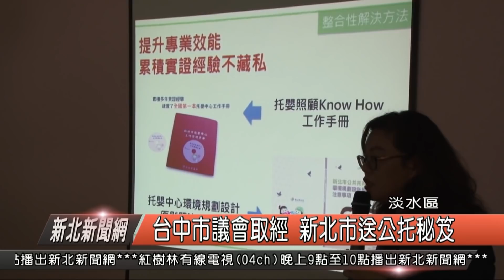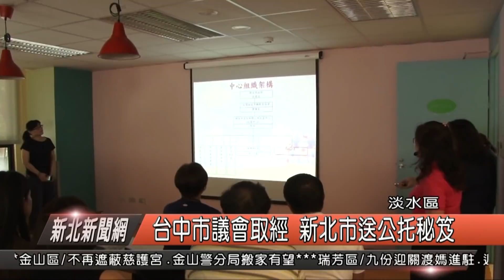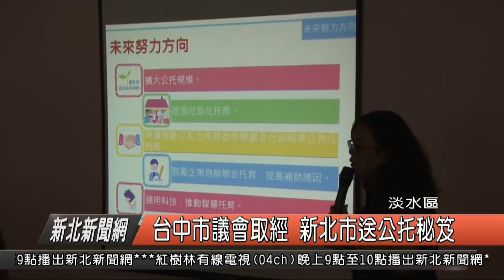台中市議會率團取經 新北市送公托秘笈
今天上午，由台中市議會，沈佑蓮議員召集十多位的市議員，還有台中市社會局長李允傑，及市府局處首長等人，組成近二十多人的考察團，來到新北市淡水區新興公共托育中心，進行一場觀摩交流活動，台中市社會局長說，過去台中公共托育數量只有5所，看在新北市的成功經驗，台中市長盧秀燕希望可以出團參訪，帶回許多寶貴學習，讓台中也能夠發展良好的公托環境。

台中市政府社會局長 李允傑 台中市議會考察團召集人 沈佑蓮

台中市議員表示，過去台中市所遇到的困難，就是用地取得問題，藉由這次的參訪，學習到如何運用協調閒置空間，另外就是成立跨局處的溝通，與專業市府單位，才能夠讓台中發展公托，另外新北市副祕書長也說，新北市到現在已經設置60處公共托育中心及12處公共親子中心，累計服務已超過394萬人次，希望能夠將這些經驗分享給其他縣市。

新北市副祕書長 邱敬斌

這次的交流活動，參訪了淡水區新興公共托育中心，新北市還送了一本公托秘笈，裡頭有詳細的資料，讓台中市看到，新北市府成立專責的工作團隊，並聯合18個局處室全力配合，透過需求評估與規劃，另外新北市也將在未來推展企業設置公托中心，讓公共托育更進階，另外台中市府也期許，未來四年之內，增加18所的公共托育及公托家園。